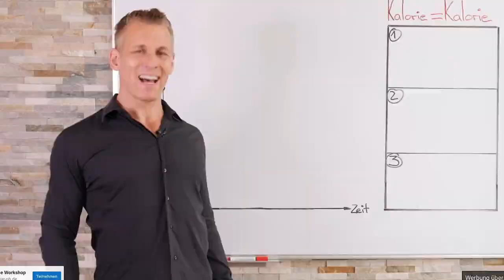STATEMENT ZUR GESTOHLENEN ROLEX !! **ich muss mit euch reden**